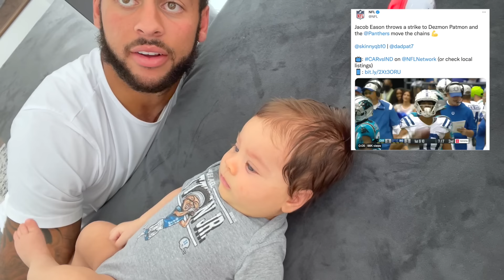GAME DAY: COLTS vs PANTHERS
Hey guys football season is officially here. We played the Panthers in our first pre-season game and took the first win of the season. Dezy balled out and got his first NFL catch. Hope you guys enjoy and be on the look out for more Game Day Vlogs.